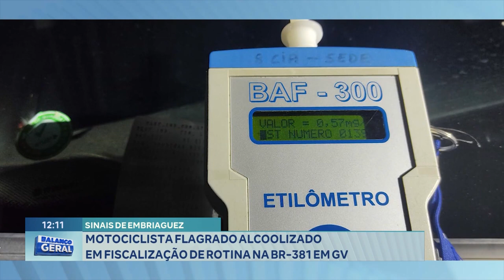Sinais de Embriaguez: Motociclista Flagrado Alcoolizado em Fiscalização de Rotina na BR-381 em GV.